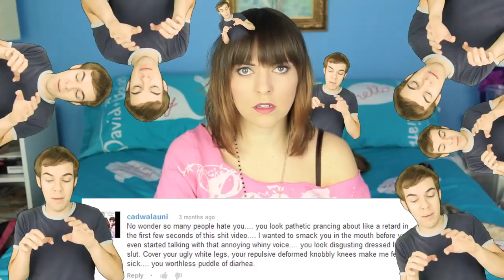WE WANT MORE OLGA KAY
Welcome to Olga Kay channel
Come back every wednesday
for a quick laugh
MOOSH

Starring:
Olga Kay
Thank you to my MOOSH ARMY

OlgaKay
P.O.BOX 17782